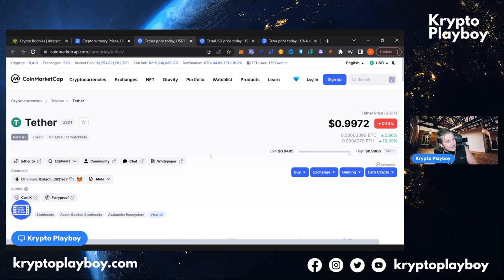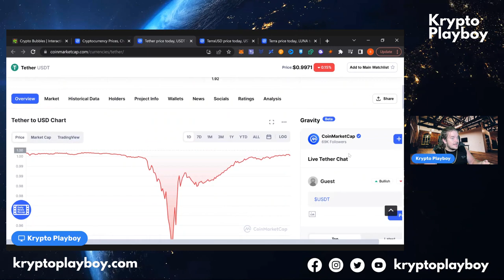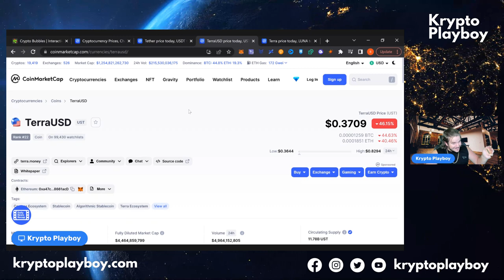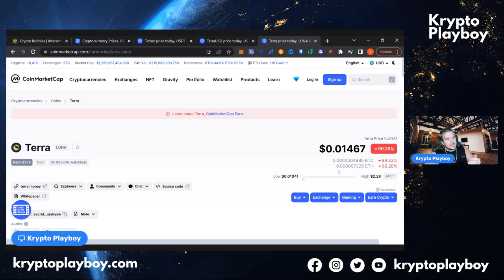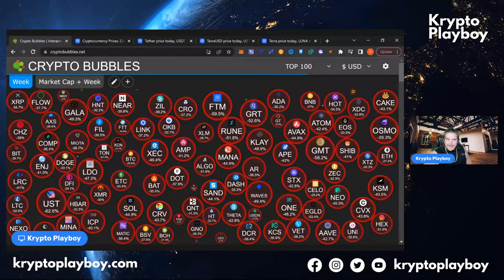REKT - Stay strong my crypto family !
REKT

We are all in the same boat feeling these loses, stay strong and earn those crypto war badges. You will come out on top, HODL Strong!

These are my top fav exchanges that me and my team use, if you are looking for a Centralized Exchange these are our recommendations and sign up links.

With the sign up links most will give you a trade fee discount or a little bonus and we put all the referral fees we get back into the KPG prize pool so win win for our KPG Family!

***📢 Important Legal Disclaimer that must be read, understood and accepted by all those who choose to engage with the content:
 *The content within this video and any and all related materials such as YouTube Channel, Discord Group, Telegram Channel, Instagram Account, Facebook Account etc is solely available for educational and entertainment purposes.
*No guarantees are provided for any financial benefit or reward.
*No liability is accepted for any losses that may be incurred if you chose to act on any information contained in this video or any other related content published by Krypto Playboy and the Krypto Playboy Group.
*Krypto Playboy and the Krypto Playboy Group are not Financial Advisors and do not provide financial, legal or investment advice of any kind.
*Crypto Currencies are an extremely volatile digital asset and come with major risks but can also bring some major rewards.
* You must make sure that you do your own research and are fully aware of, and are prepared to accept any and all risks involved and associated with investing in Crypto Currencies. 📢***